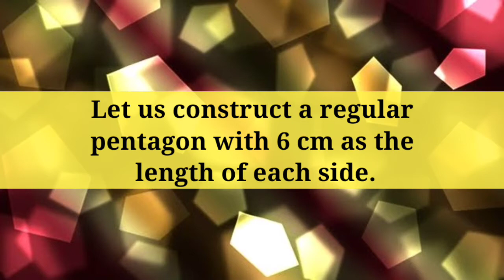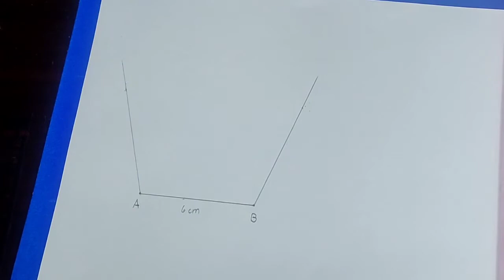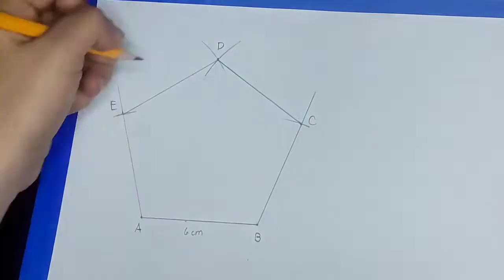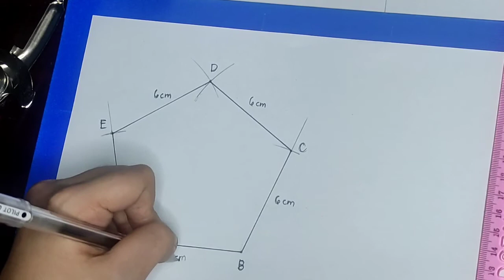Basic Geometric Construction - Regular Pentagon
This video shows a demonstration of constructing a regular pentagon with a given length of side.